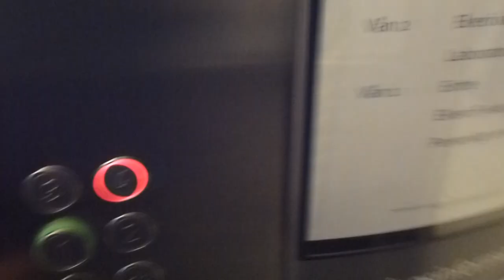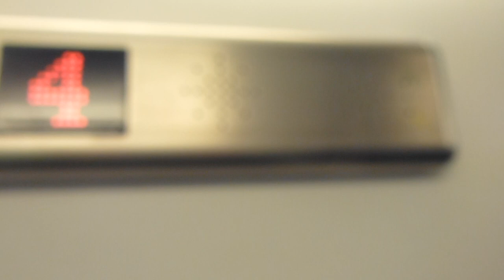KONE Mod Hydraulic elevator @ Bryggavägen 8, Mälare Isles